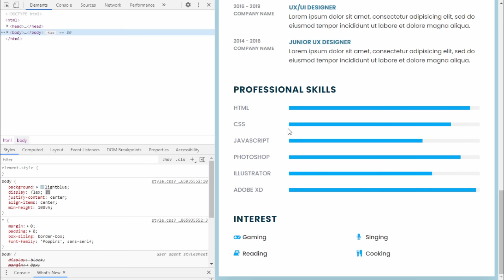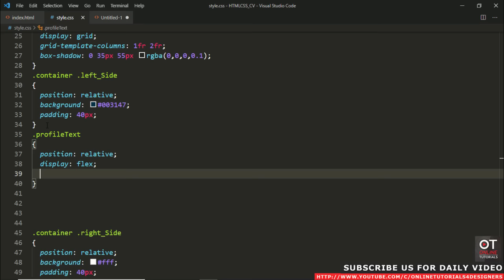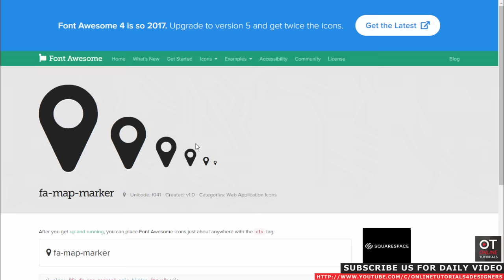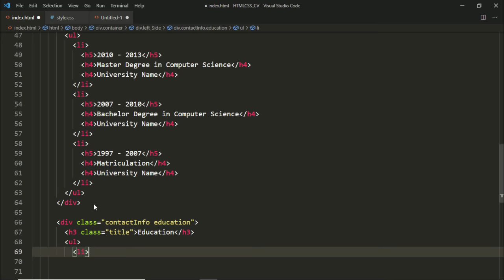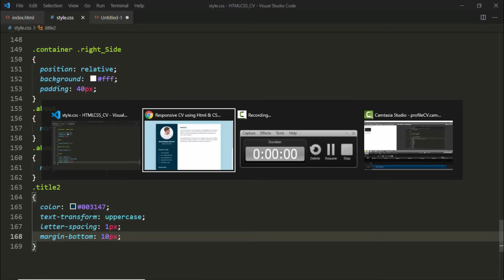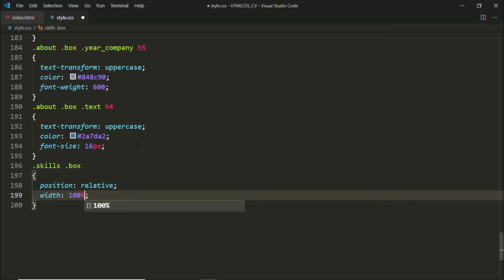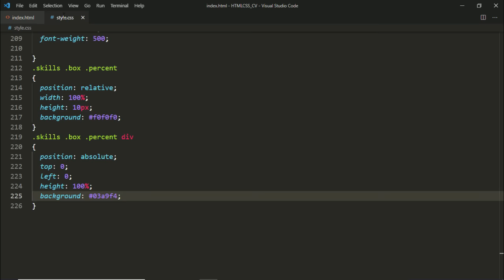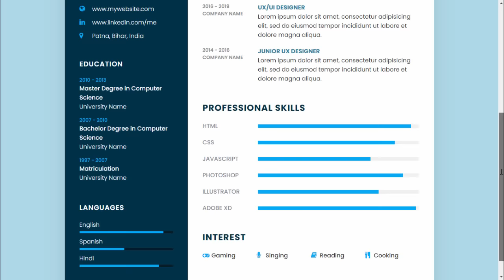How to Create Responsive Resume Website using HTML and CSS | Resume CV design in HTML CSS